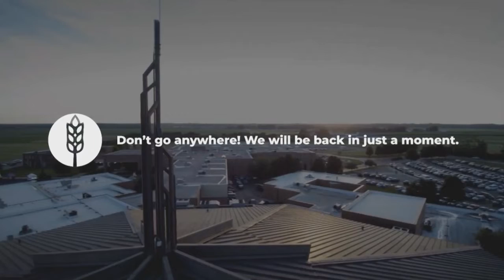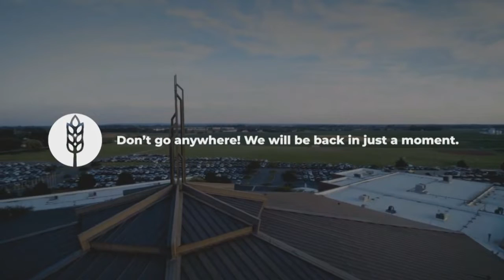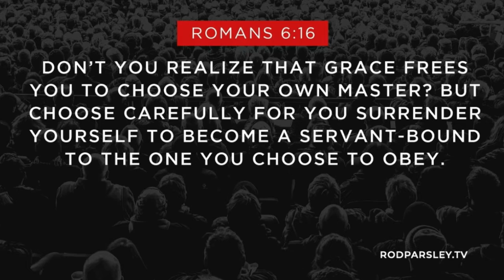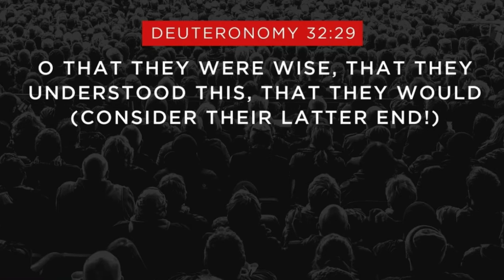Rod Parsley - Grace: Are you a slave or a son?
We cannot understand God‘s grace unless and until we understand what Jesus Christ accomplished on the cross at Calvary. The cross is the issue!
Because Jesus became a propitiation for our sin, we have the ability to choose to follow God or to reject Him. Our choice binds us, so we either become a bondservant of Jesus or a slave to sin. We can serve God willingly as heirs, or unwillingly as the condemned.